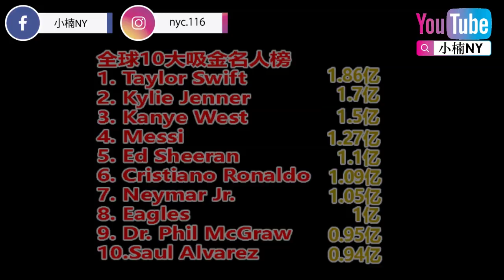2019年福布斯10大吸金名人榜 (楠书房20191226)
与你分享时事新闻之外 还有我的生活点滴

大家有兴趣可以关注并按下订阅支持我

想关注有关于更多小楠的日常生活
FB专页：小楠NY

谢谢你们喜欢我 :3